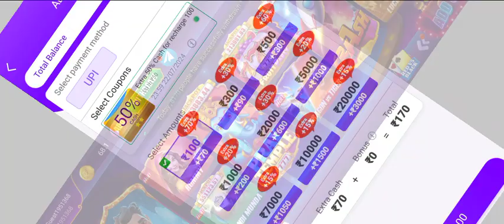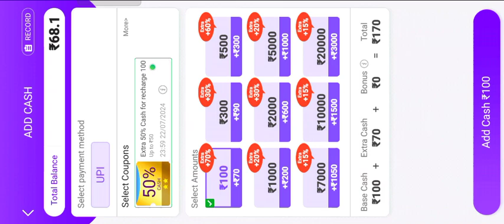3A Teen Patti Saga Withdrawal Kare | 3A Teen Patti Saga Withdrawal Proof | 3A Teen Patti Saga App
3A Teen Patti Saga Withdrawal Kare | 3A Teen Patti Saga Withdrawal Proof | 3A Teen Patti Saga App

Some contents are used for educational purpose under fair use. copyright disclaimer under section 107 of the copyright Act 1976. allowance is made for fair use for purposes such as criticism.comment news reporting.teching . scholarship. and research. fair use is a use permitted by copyright education or personal use tips the balance in favour of fair use. All credit for copyright material used in video goegs to respectd owner of